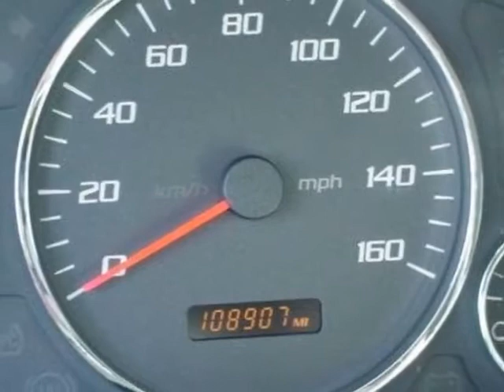2006 Cadillac SRX SUV - Rock Hill, SC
Honda Cars of Rock Hill, Rock Hill, SC - Cadillac SRX